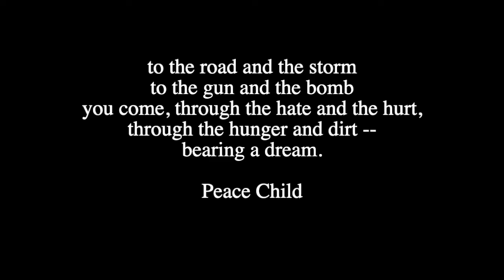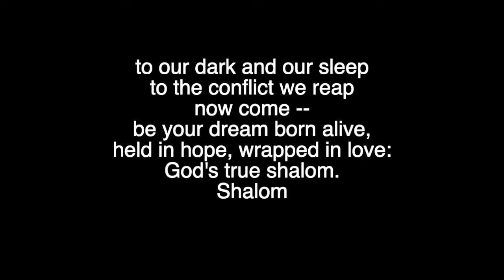Peace Child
4th Grade

in the sleep of the night
in the dark before light
you come,
in the silence of stars
in the violence of wars --
Savior, your name.

to the road and the storm
to the gun and the bomb
you come, through the hate and the hurt,
through the hunger and dirt --
bearing a dream.

to our dark and our sleep
to the conflict we reap
now come --
be your dream born alive,
held in hope, wrapped in love:
God's true shalom.